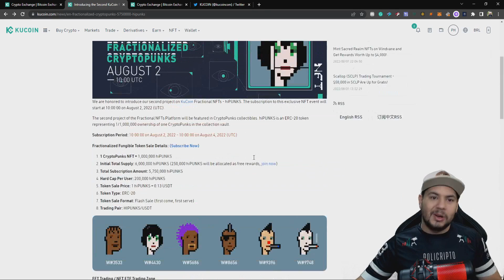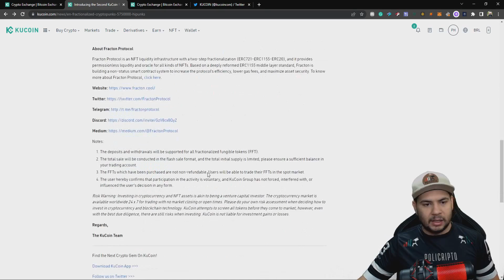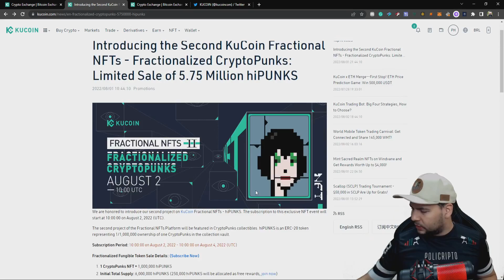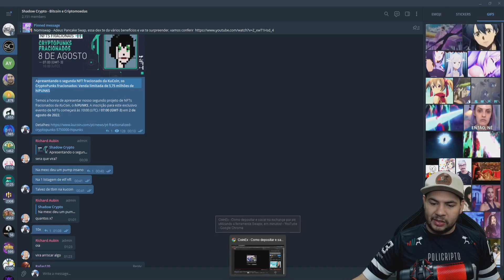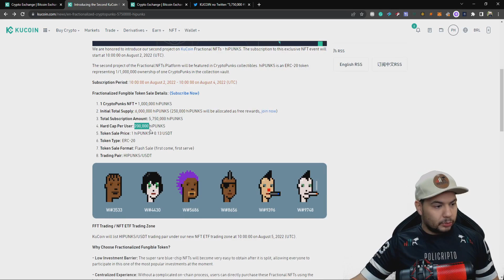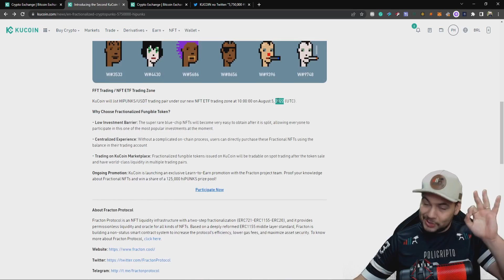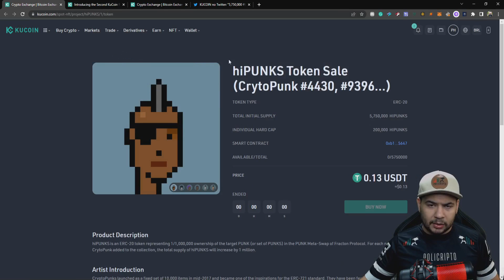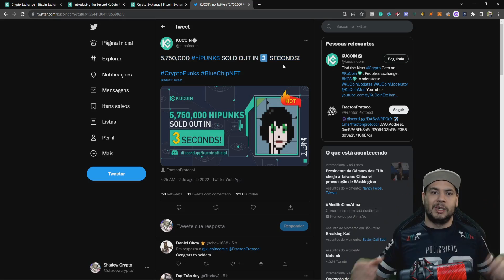KuCoin Lança ETF de NFTs Fracionados de CryptoPunks , O Token hiPUNKS Esgotou a venda em 3 SEGUNDOS!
Kucoin Lança ETF de NFTs Fracionados de CryptoPunks, ou seja NFTs São tokenizados em milhares de tokens, cada qual representa um pedacinho dos  NFTs o Token se chama hiPUNKS e vendeu mais de 5 MILHOES DE TOKENS em apenas 3 Segundos.

A KuCoin listará o par de negociação HIPUNKS/USDT em nossa nova zona de negociação de ETF de NFT às 10:00 em 05 de agosto de 2022 (UTC)